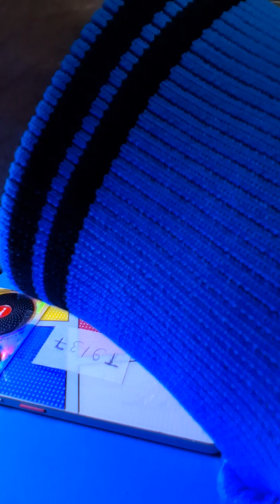ZTE nubia Music Disassembly Teardown Repair Video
ZTE nubia Music Disassembly Teardown Guide.

Model Number - zte nubia z2353

do not attempt at home. shoud perform by professional technician. risky to brake back Glass.

zte nubia music teardown
zte nubia music disassembly